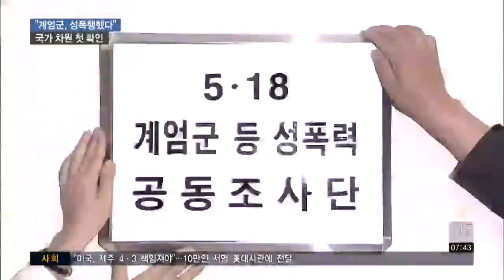5.18 계엄군에 짓밟힌 삶..38년 지나도록 고통 여전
5.18민주화운동 당시 계엄군에 의해 여성을 대상으로 한 성범죄가 광범위하게 일어난 사실이 정부의 첫 공식 조사로 확인됐습니다.

명확한 진실 규명은 물론, 피해자들에 대한 명예회복과 지원 등이 필요하다는 목소리가 커지고 있습니다.